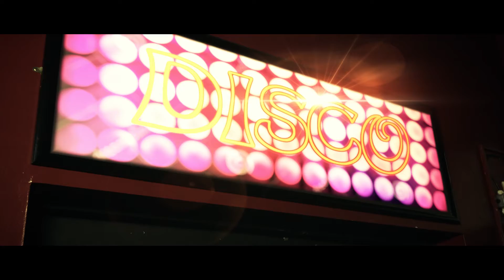HOI HOI - FOJI GILL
Revere Records presents Foji Gill with Hoi Hoi

Lyrics: Foji Gill
Label: Revere Records